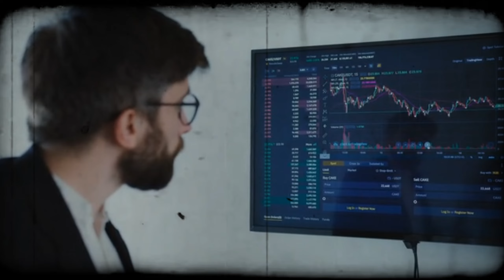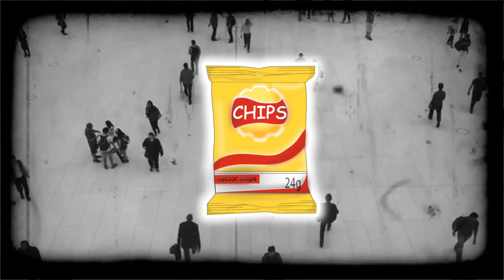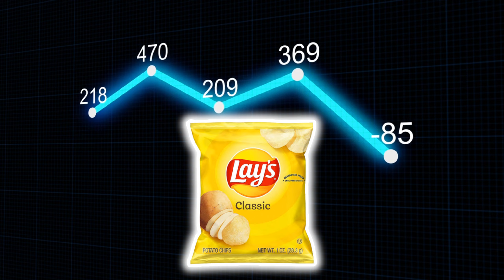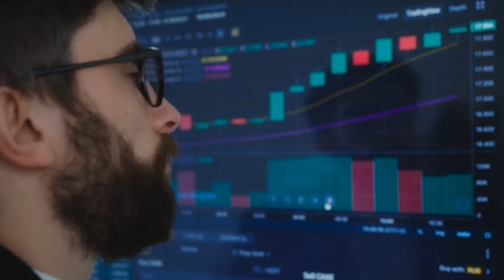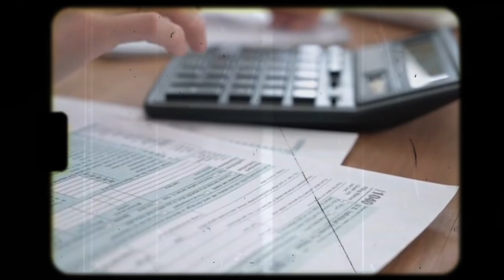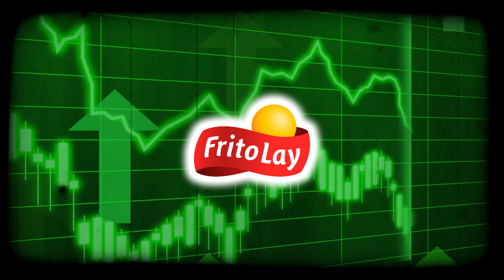How A Jobless Man Started Lays Chips | Lays Case Study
How lays started | Lays Business Case Study | Lays Marketing case study | Lays business | Potato Chips business | Lays Marketing case study

This captivating video deep dives into the extraordinary success story of Lay's Chips, the iconic snack that transformed into a billion-dollar empire.

Diving deep into the secrets of Lay's Chips' rapid expansion, we uncover the important moments and business strategies that contributed to their success. From breakthrough product innovations to pioneering manufacturing techniques, witness how Lay's Chips conquered the snack market and became a dominant force in the industry.

As we explore the brand's business expansion, you'll witness the genius behind Lay's Chips' ability to connect with consumers on an emotional level.

From his family’s front yard in North Carolina, an 11-year-old kid built a homemade stand to sell cans of Pepsi-Cola.

He had such a knack for selling that he later dropped out of school and turned down a job offer from an up-and-coming snack company. But then, life took an unexpected turn, and he was forced to run back to the company and ask if the offer still stands. By the time he made it, it was too late.

Years later, that man turned out to be the founder of Lay's, and eventually, the chairman of PepsiCo.

This is the story of how Lay's went from being an undertaking with an uncertain outcome to one of the largest snack food companies in the world.

I hope you guys liked it. If you did, please leave your valuable feedback in the comments below. 🤩

Edited by - Rushi